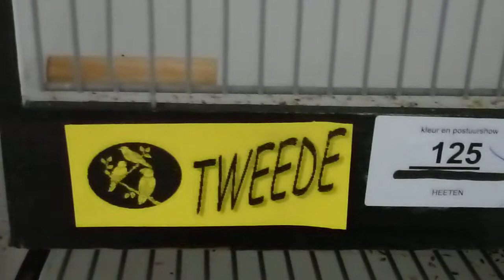agaat en agaattopaas A. Enting